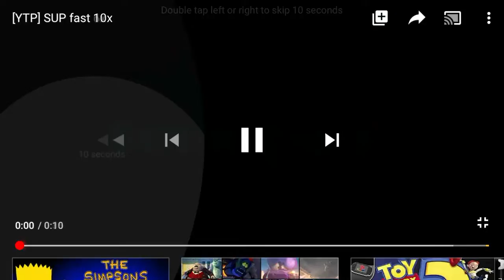[YTP] SUP fast 12x